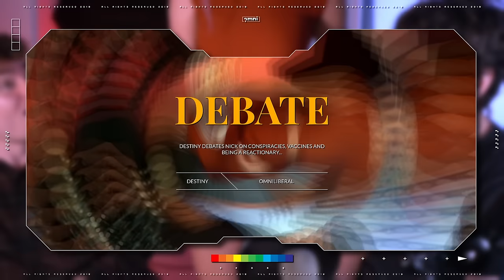Destiny Bluepills Nick In IRL Debate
Destiny debates Nick in real life and he meets his wife Melina...